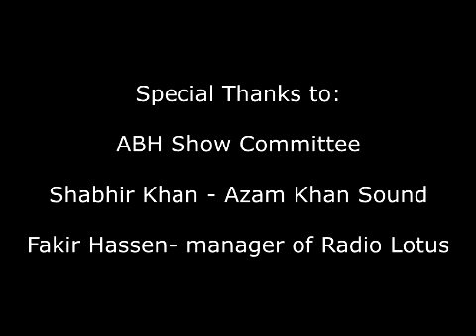DAYALAN PILLAY ABH 1995 Yenge vaa Yen Khaadili